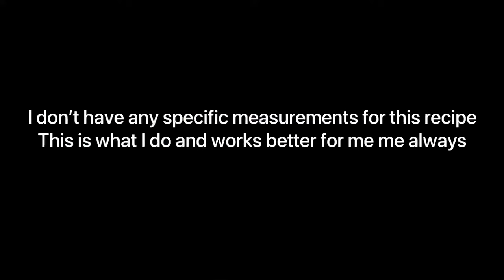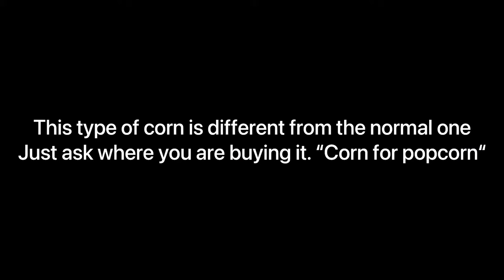HOW TO MAKE SUGAR POPCORN AT HOME WITH FRYING PAN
INGREDIENTS

Popcorn
Cooking oil
Sugar

NO MEASUREMENTS. PLEASE KINDLY WATCH ATTENTIVELY TO GET THE TRICK TO IT. Thank you as always 😘😘